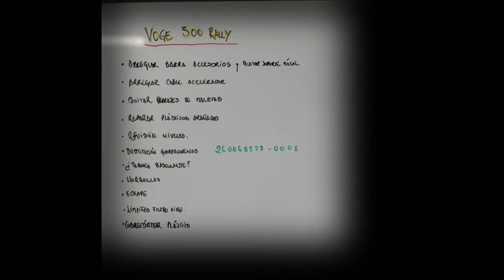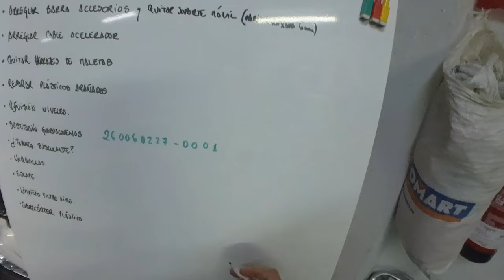Voge 300 Rally 🔧 Reparación y mantenimiento 🪛CAPITULO 1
Después del viaje de 1600 kms con nuestra Voge 300 Rally, toca una buena Reparación y mantenimiento.

Quédate con nosotros en esta miniserie donde verás trucos, tips y consejos para que tu moto esté siempre a punto!

Bienvenidos a La Cueva.